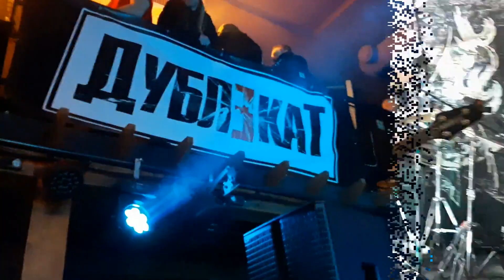Pub&Club COYOTE г.Брест(11.01.2020)